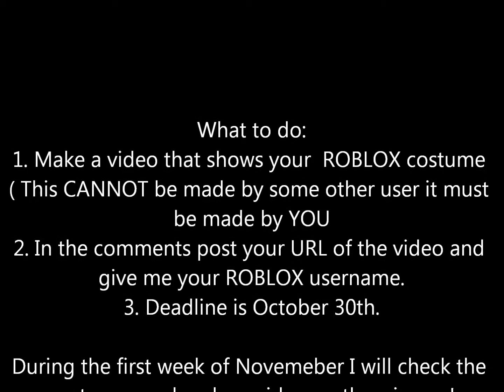The 1st Annual ROBLOX Halloween Contest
This is my first annual ROBLOX Halloween Contest. No there are no mail in prizes the prize will be diffrent. I am still thinking of it don`t ask.